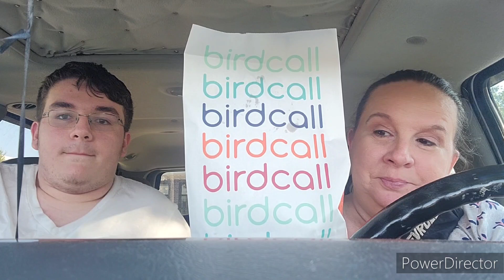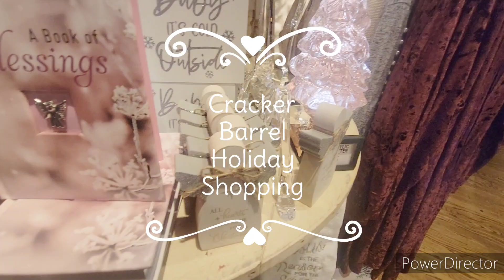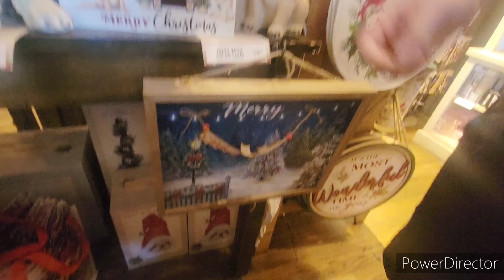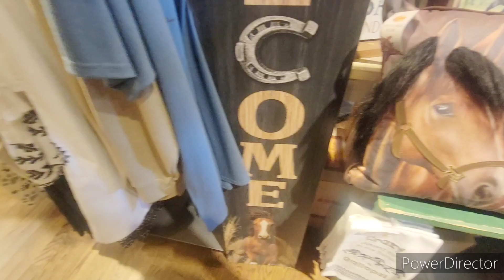Trying New Menu Items & Restaurant |Nick's Senior Year | Shopping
Hey y'all!! Nick started his Senior Year of high school & he gives y'all some entertainment while we taste the new shake & sandwich at chickfila.  Then another day we try a new restaurant Birdcall & more food...at Cracker Barrell except we shop around thier general store.  I hope you enjoy our shenanigans

“And do not forget to do good and to share with others, for with such sacrifices God is pleased.” Hebrews 13:16p